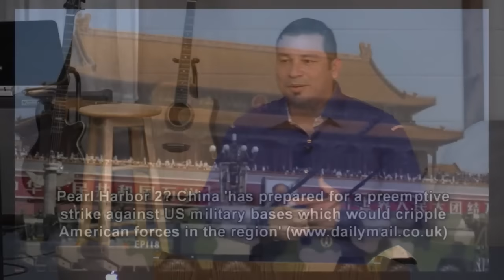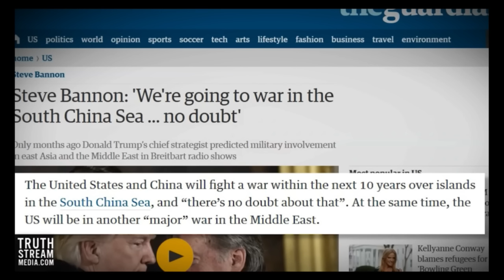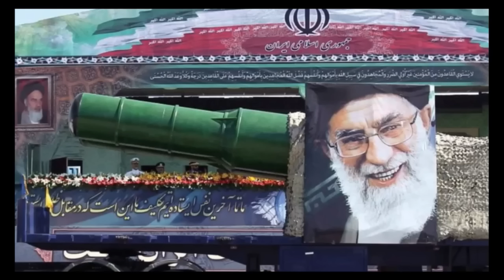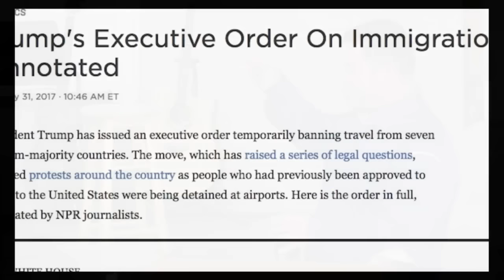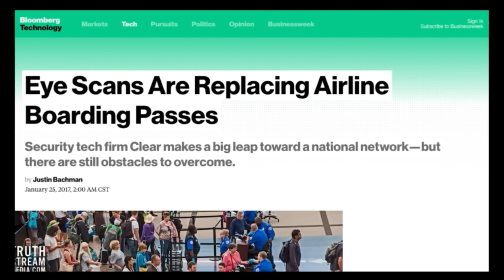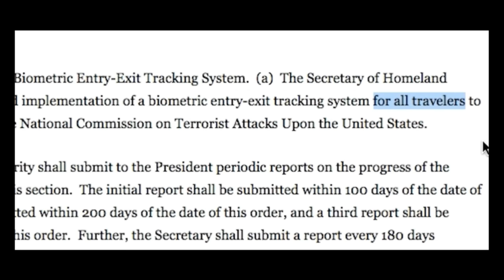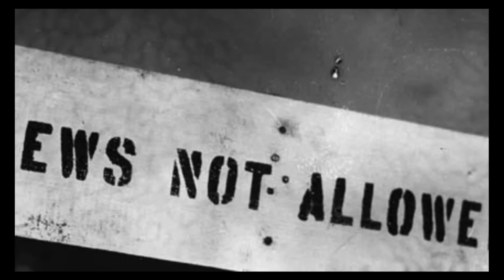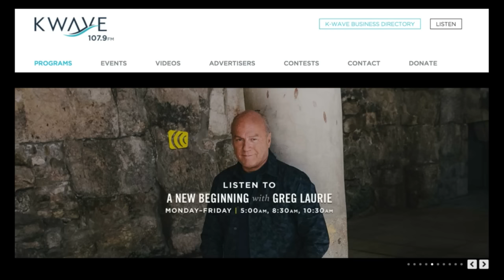Prophecy Update 02-08-2017